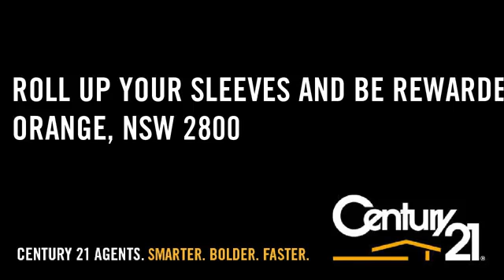ROLL UP YOUR SLEEVES AND BE REWARDE, ORANGE, NSW 2800